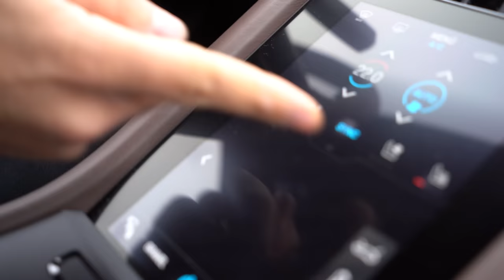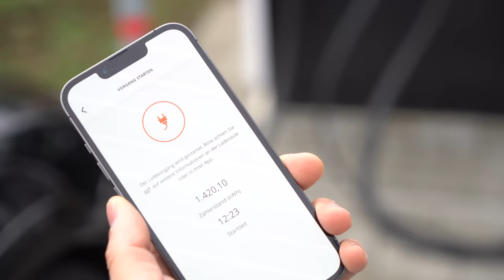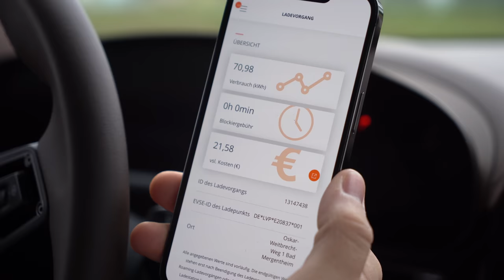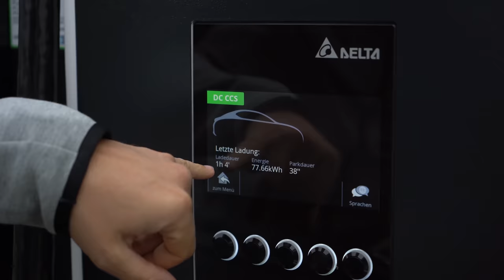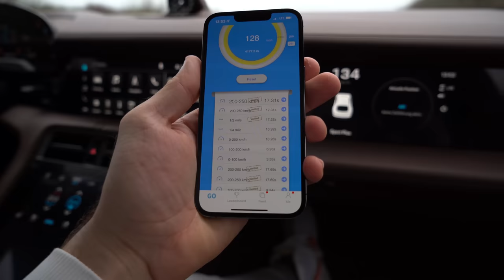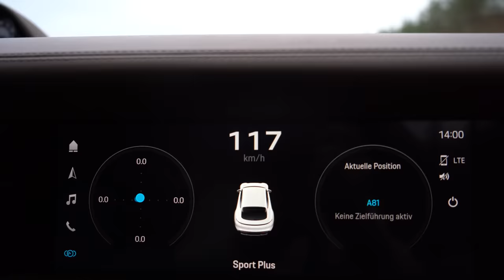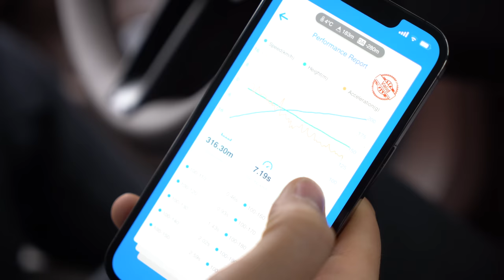Wir testen den neuen Porsche Taycan Turbo S Cross Turismo | PP-Performance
Zeit für Elektro!

Wir haben den neuen Porsche Taycan Turbo S Cross Turismo: Was für eine lange Bezeichnung 😅 Der Höher, geräumiger und ein bisschen Offroad-taugliche Porsche ist fast genauso schnell wie die Limousine. Aber darum geht es nicht in unserem neuen Video. Was uns interessiert ist, wie schnell die Maschine vom Fleck kommt! Deswegen haben wir für euch mal ein paar Daten und Fakten festgehalten. Die Zeiten 0-100 Km/h ...100-200 Km/h und auch die Ladezeit bzw die Reichweite. Alle Infos und Fakten findet ihr im Video. Was das Tuning betrifft, erfährt ihr im nächsten Jahr ;)

Wir sehen und 2022! Guten Rutsch 💥